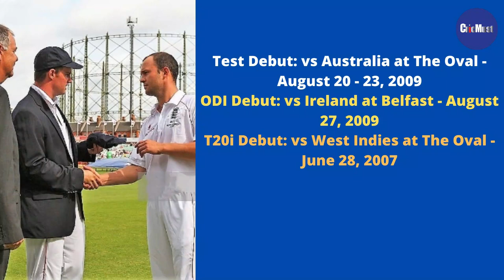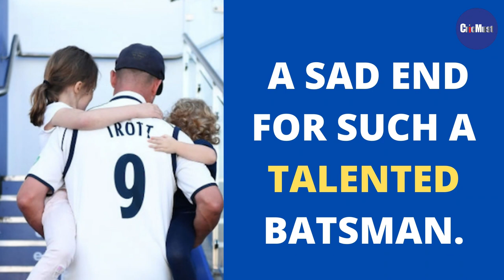Biography of Jonathan Trott | The intense Batsman in love with the Crease | CricMust | History.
This Video is about the Biography of Jonathan Trott a talented England Batsman:
Ian Jonathan Leonard Trott
Born: April 22, 1981, Cape Town, Cape Province
DEBUT
Test Debut: vs Australia at The Oval - August 20 - 23, 2009
ODI Debut: vs Ireland at Belfast - August 27, 2009
T20i Debut: vs West Indies at The Oval - June 28, 2007
• Had a dream Test debut that helped England to regain the Ashes.
• 18th English batsman to score a hundred on Test debut.
• He sparked in the ODI series his 87 and 52 not-out runs helped England to win their first-ever ODI series against South Africa at their home.
• In 2010 he scored 226 runs against Bangladesh at Lord’s.
• But his most memorable Test innings was 184 runs against Pakistan in he was involved in the highest 8th wicket partnership of 332 runs with Stuart Broad at Lord’s.
• He has an impressive ODI batting average of 51.25.
• He scored 13 centuries and 42 half-centuries in his international career.
• He became the fastest batsman to reach 1000 ODI runs only in 21 innings.
• He left England’s 2013-14 Ashes tour after the Brisbane Test with a stress-related illness.
• He tried to come back in international cricket in 2015 against West Indies but reached to double-figure only once in 5 innings including 3 Ducks as it became apparel that he was still troubled by anxiety problems.
• He retired from international cricket at the end of the tour.
A SAD END FOR SUCH A Talented BATSMAN.

How did you like this video?  Do you have any suggestions?

STAY IN TOUCH!

OUR MOST POPULAR CRICKET VIDEOS

You might want to watch these amazing cricket videos –

CricMust